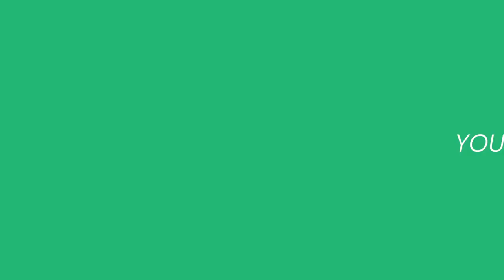TERNYATA SALMAN GAMER PUBG ?? | SUPERTALKS - SALMAN ALFARID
Episode Supertalks kali ini Supersub ngobrol bersama Pemain Timnas U-19 dan Persija Jakarta jebolan SKO Ragunan yaitu Salman Alfarid. Pada Supertalks ini Salman bercerita tentang karir sepakbola dan kegiatan yang dilakukan selama masa pandemi Covid-19 ini.